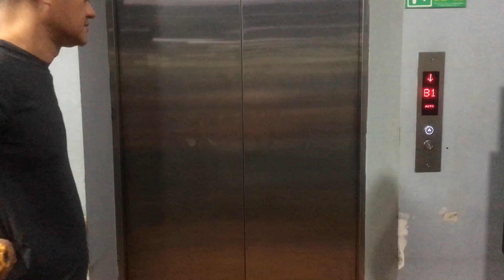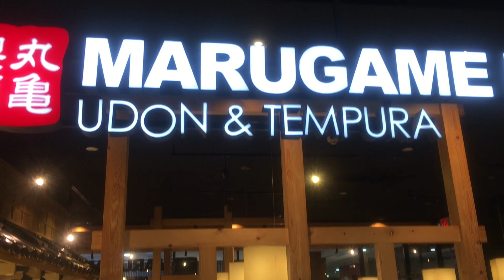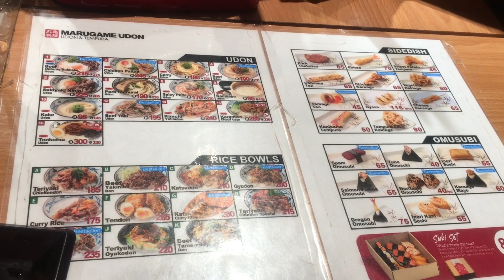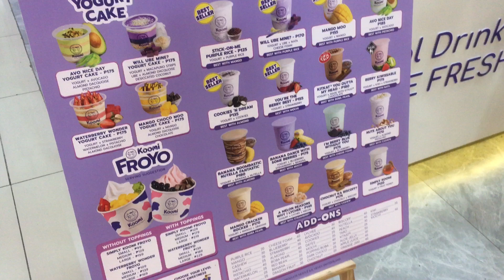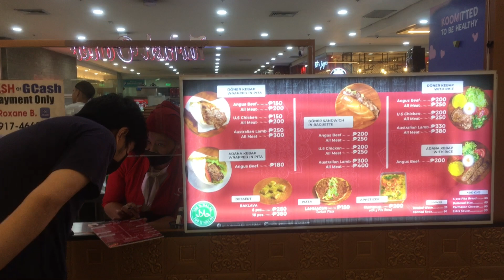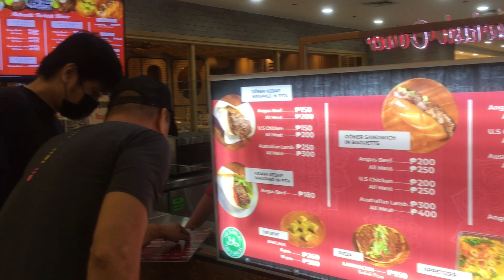Authentic Japanese Resto @ Fisher Mall